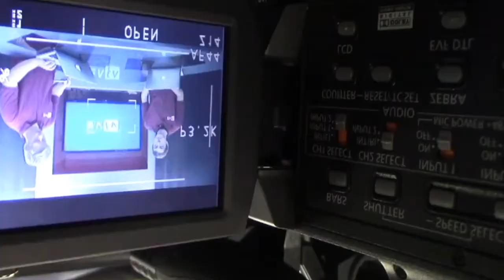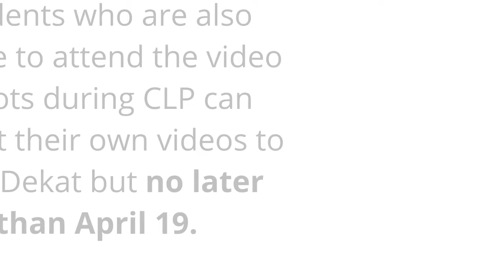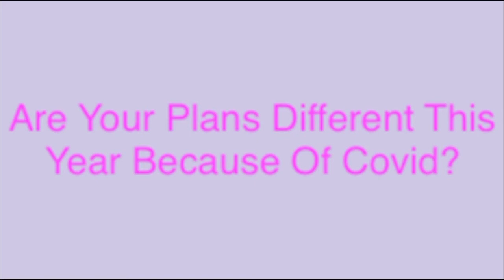4-1-2021 SVTV Show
Stories: Alex Chapas and Jacob Coburn; Kaidence Heston and Alexis Dultmeier
Anchors: Olivia Pekarek and Ali Reed
Weather: Haley Branstetter
Editor: Landon Stuke